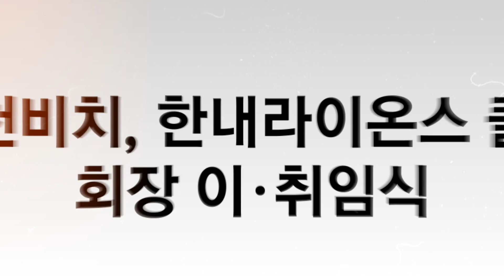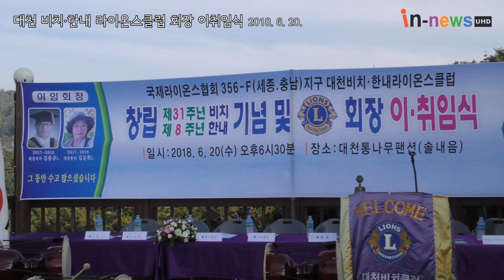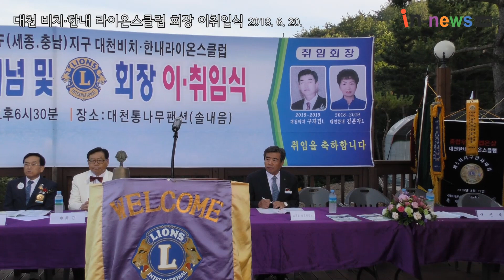대천 비치·한내라이온스클럽 회장 이취임식